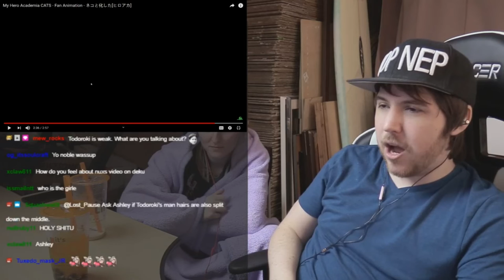Relevant questions about Todoroki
SELLOUT SUNDAY on bunny day (12/04/2020): 02:44:40